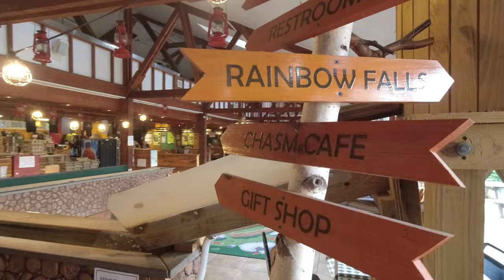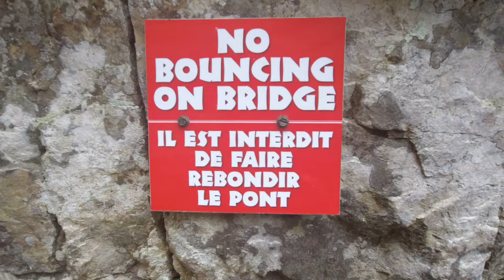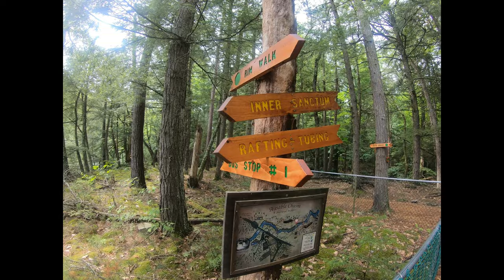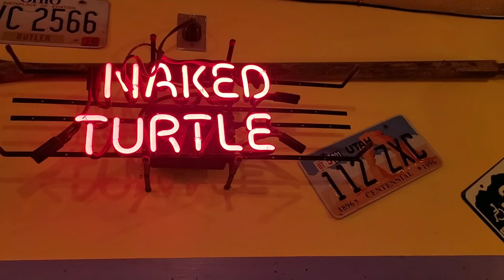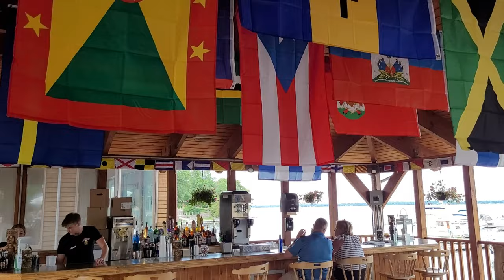New York Road Trip-Chasing Waterfalls Destination Ausable Chasm-Day 4- Via DJI Mini 2, GoPro Hero7..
Part 4 of a 4 day road trip North to the legendary Ausable Chasm with serveral stops along the way to explore hiking trails and some remote waterfalls. Footage captured using DJI and GoPro Action cameras along with a Nikon D500 and DJI drone. Day 4 stops include the Naked Turtle restaurant, Freaky Tiki Bar and Grill, Happy Pike Ice Cream and our final destination, Ausable Chasm.